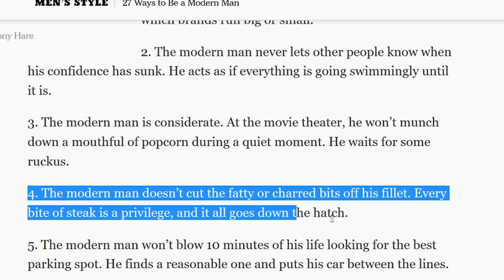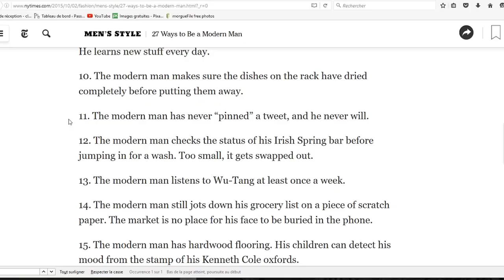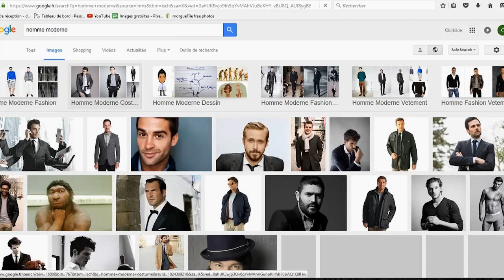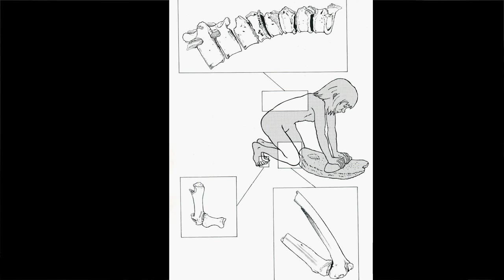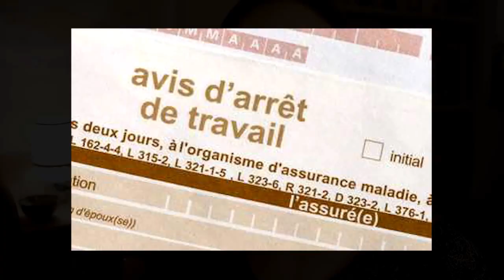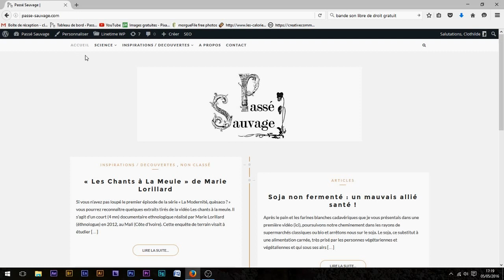La Modernité #1 Le pain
Qu'est-ce qu'un homme moderne ? Êtes-vous moderne ? La modernité est-elle un gage de qualité ?
 Dans ce premier épisode de la série "La Modernité : kezako ?" on parle du pain depuis son apparition jusqu'à nos jours : quels sont les changements majeurs dans le procédé de fabrication et quels impacts ont-ils sur le produit fini ?
Réflexion libre sur le progrès technique et l'innovation où l'on s'interroge sur nos modes de vie actuels en les comparant à ceux des sociétés passées : archéologie, histoire, ethnographie sont au rendez-vous !

C'est la première vidéo donc beaucoup de copains et de proches à remercier ! Un mega, giga merci, en particulier, à Vic, Casoar et Noémie !